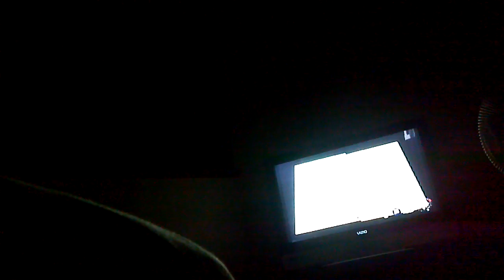Shenmie S.A.L.K.E.R cam #1; shemmie consirpacy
goig DEEP undercover